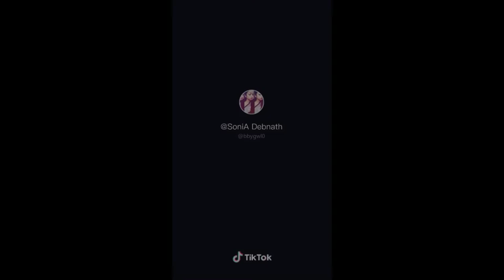Funny comedy video tiktok vigo video comedy Prince Kumar Vigo video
prince kumar comedy vigo video

vigo new video 2019

vigo comedy videos
prince kumar comedy new vigo video comedy 2018
vigo dance vigo videos

vigo video funny download

vigo video funny short video

vigo video online

vigo video funny status download

vigo videos new

vigo video app

vigo video

vigo video comedy apps

vigo video comedy download

vigo video funny dance

vigo video comedy song

vigo video funny video

vigo video comedy new

vigo video dance

Mr faisu new videos

prince kumar comedy download prince kumar comedy wikipedia prince kumar comedy video download prince kumar comedy video 2018 prince kumar comedy 2019
kumar comedy videos